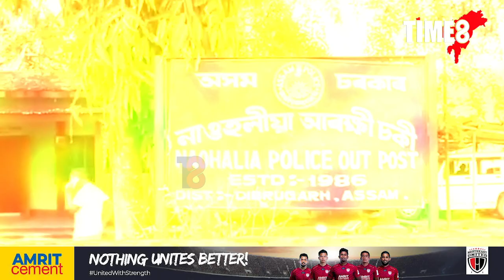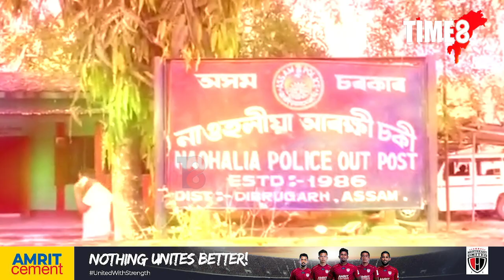দুলীয়াজানৰ নাওশলীয়াত জব্দ বৃহৎ পৰিমাণৰ চোৰাং কণ্ডেনচেট তেল।